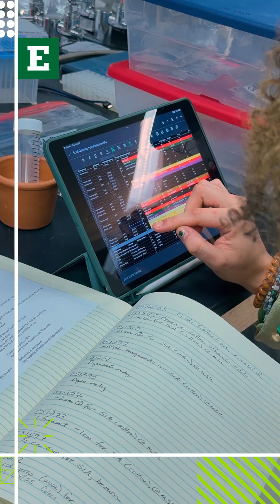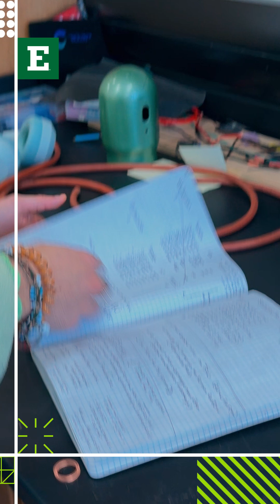How EMU Students Turn Global Research into Career Defining Moments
At Eastern Michigan University, education doesn’t stop at the classroom door.
It takes you further into the field, onto the world stage, and toward a future that’s fully yours.

In this story, EMU chemistry students travel to Peru to present original research at an international science conference, learn from Indigenous textile artisans in Chinchero, and return with a deeper understanding of both culture and chemistry.

This is what hands-on, heart-forward learning looks like.
Global exposure. Career clarity. And moments that change everything.